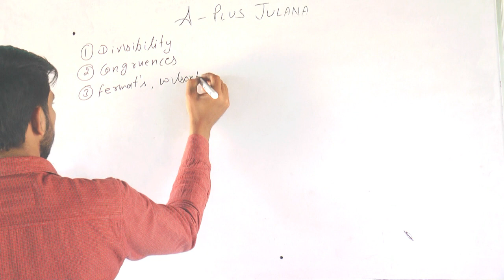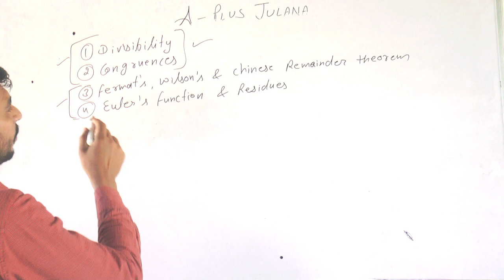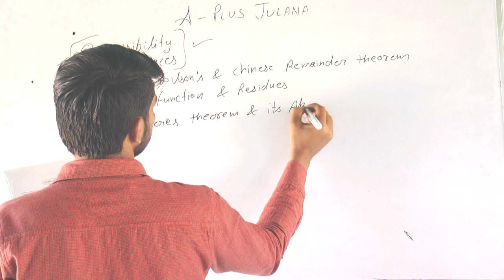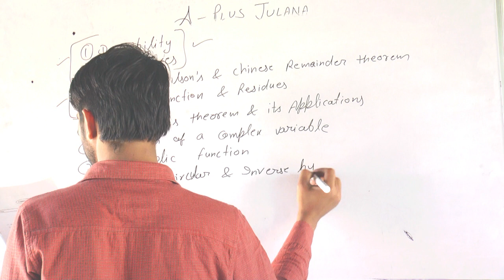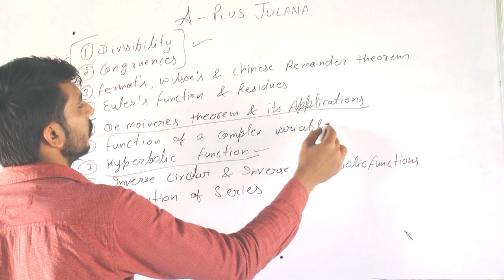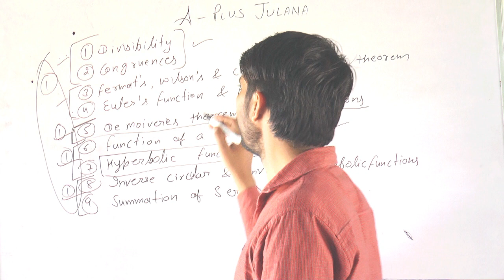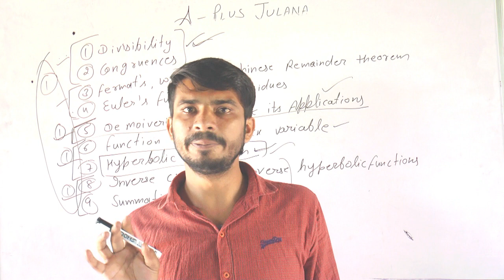IMPORTANT UNITS NUMBER THEORY AND TRIGONOMETRY MATH ONLY 5 CHAPTER ARE COMPULSORY BY MONU BHARDWAJ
DIVISIBILITY
CONGRUENCES
FERMAT'S WILSON'S AND CHINESE REMAINDER THEOREM
EULER'S FUNCTION AND RESIDUES
DE MOIVRE'S THEOREM AND ITS APPLICATIONS
FUNCTIONS OF A COMPLEX VARIABLE
HYPERBOLIC FUNCTIONS
INVERSE CIRCULAR AND INVERSE HYPERBOLIC FUNCTIONS
SUMMATION OF SERIES
A+ JULANA
EDUCATION HUB